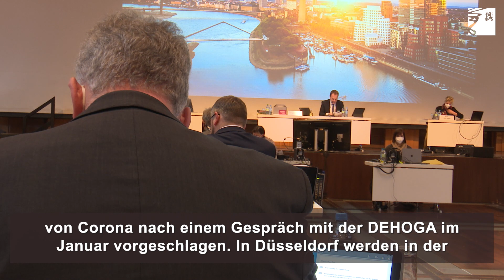Rat gibt grünes Licht für weiteren Verzicht auf Terrassengebühren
Die Landeshauptstadt Düsseldorf verzichtet weiterhin auf Terrassengebühren. Der Rat der Stadt hat in seiner heutigen Sitzung, am 3. Januar, die Verlängerung des Verzichts auf Sondernutzungsgebühren für Außengastronomie beschlossen. Und zwar bis Ende des Jahres 2022.

In Düsseldorf werden in der Hauptsaison rund 1.100 Gaststätten mit einer Terrasse im öffentlichen Straßenraum betrieben.